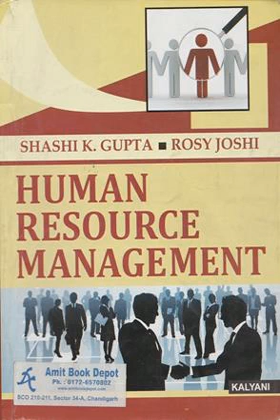F Y B Com Sem 1 Financial Account Lecture 3 by Haren Shukla for Gujarati Medium